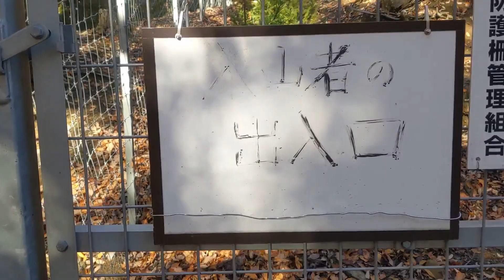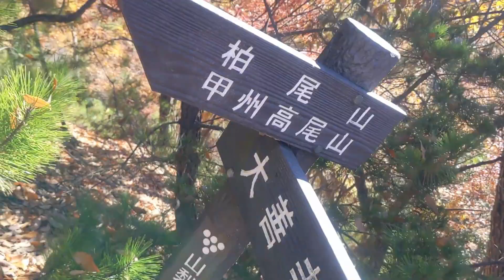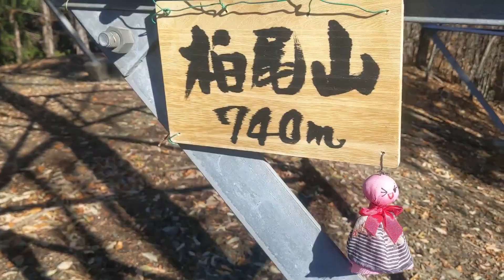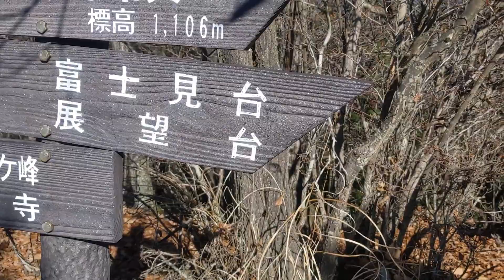【山梨】甲州高尾山 2021.11.23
祝日で遠出すると帰りが大変なので、近場で空いてる山に行こうということで、甲州高尾山に向かいました。
当初はコースタイムがかからない大滝不動尊からの予定でしたが、林道が通行止めのため、20号（青梅街道）側のコースから登ることになりました。
大滝不動尊側が通行止めの影響があったからかはわかりませんが、すれ違う登山者は数名だけで山頂や展望台では独占状態でした♪（ちなみに、八王子の高尾山は一年で最も多い登山者数だったそうです）
結構な急登なのでふだんストックを使わない方も念の為持参することをおすすめします。